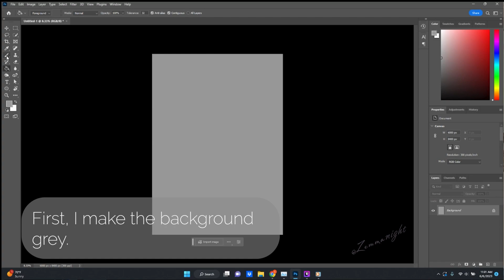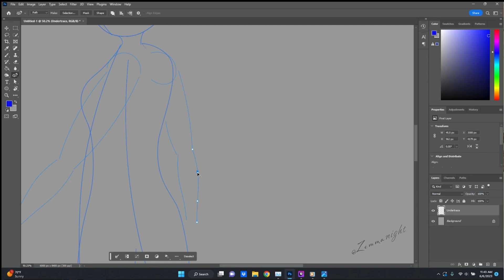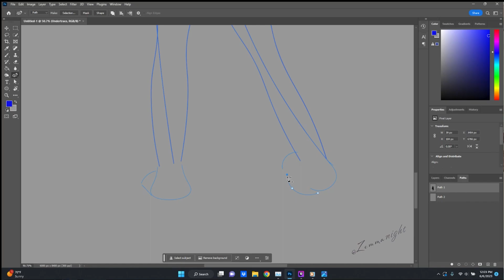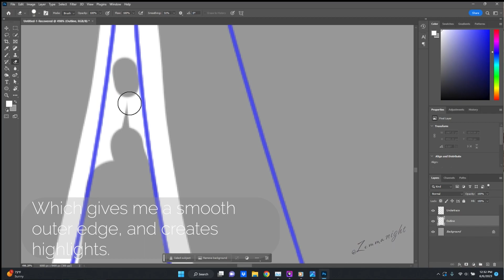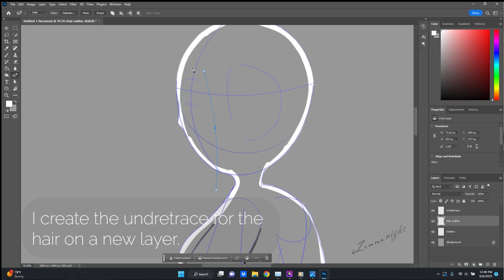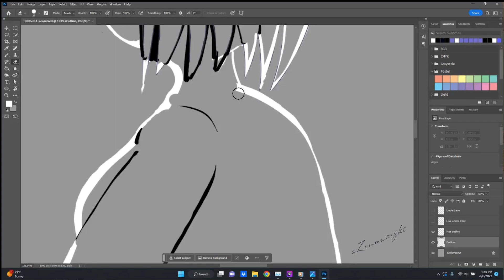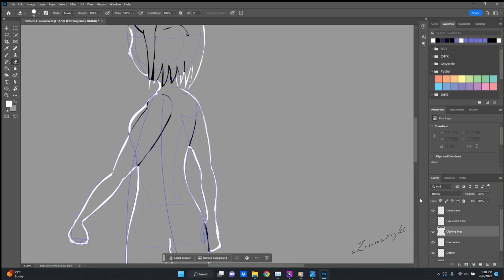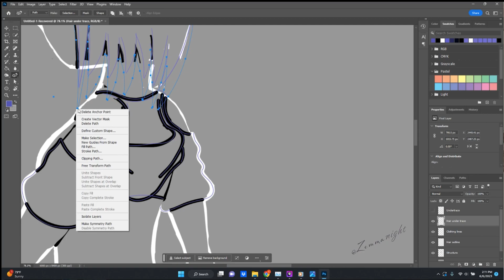Character art, drawing with effect part 1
Part 1 of my experiment with a new drawing technique I imagined. I will update this description, and the video as I continue to work on this project.